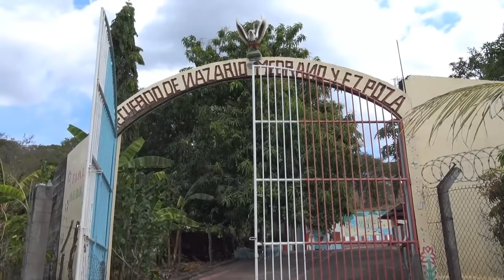SE VENDE PROPIEDAD EN MORAZAN LOTE II EL SALVADOR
PRECIO: $80 MIL
USA (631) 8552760 SR. MEDRANO
EL SALVADOR (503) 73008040 SR. ANTONIO

Tel.